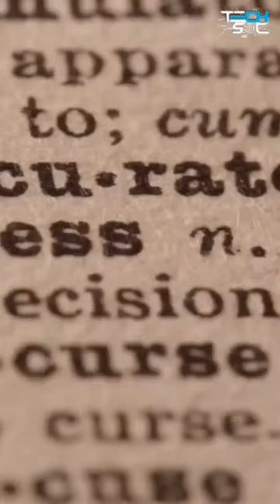What is Cryptography? Why cryptography?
💫Cryptography, the art of secure communication, has been a fundamental aspect of human civilization for thousands of years. From ancient Egyptians Sacred carvings  in stone to modern-day encryption algorithms protecting our online transactions, cryptography has been a critical tool for safeguarding sensitive information.
💫👨‍💻👩‍💻In today's digital age, cryptography plays an even more critical role in protecting our online privacy and security. So, Techsoc MSIT is here to bring some sophisticated insights into this constantly evolving field.✨✨💫

❇️❇️Video designed and scripted by -
Keyshav Jha
Sakshi
Kritika Suri
Shaurya
Arpit